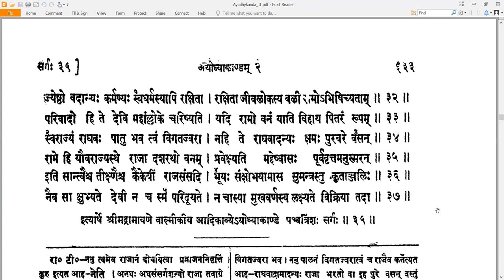35 Valmiki RamayaNam - वाल्मीकि रामायणम् - Ayodhyakandam अयोध्याकाण्डम् Sarga 35 सर्गः ३५